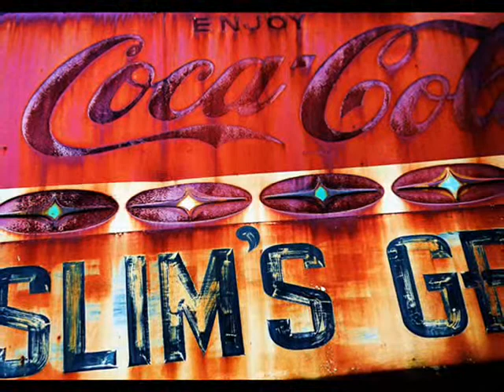Stephen Braxton Thompson Rural Photography SAMPLER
The rural photography of Stephen Braxton Thompson.
Photographs taken in North Cariolina, Virginia, Maryland, Florida, and Connecticut.